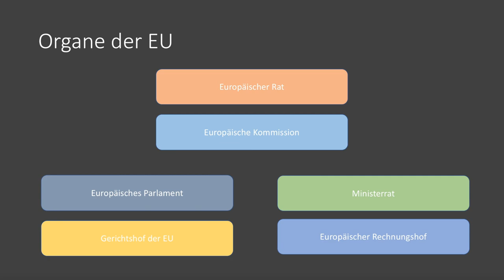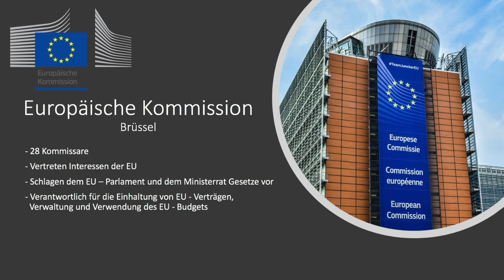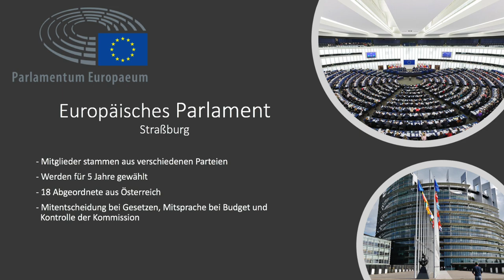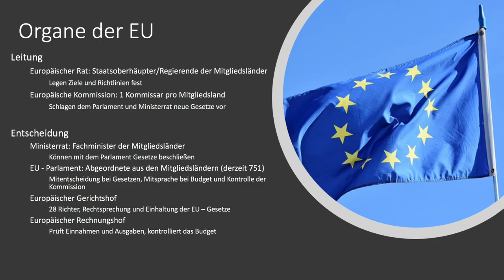Organe der EU | Flipped Classroom | geographie.rocks | Phil Stangl